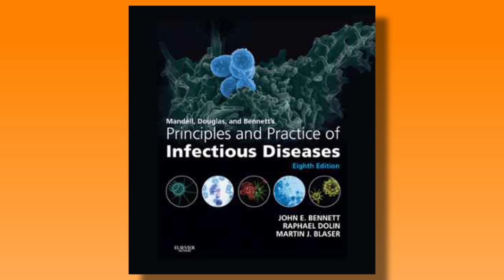Mandell's Principles and Practice of Infectious Diseases: Latest Developments in Antivirals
"Mandell, Douglas, and Bennett's Principles and Practice of Infectious Diseases: Latest Developments in Antivirals" by John E. Bennett, MD.